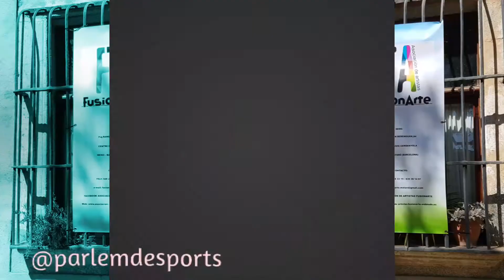Festival Solidari de Fusión Arte 16/09/2017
Festival Solidari de Fusión Arte 2017 en les Esmandies casal del barri de Mataró.